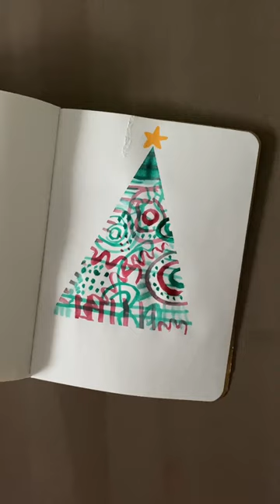Get your artjournal into the Christmas spirit !!